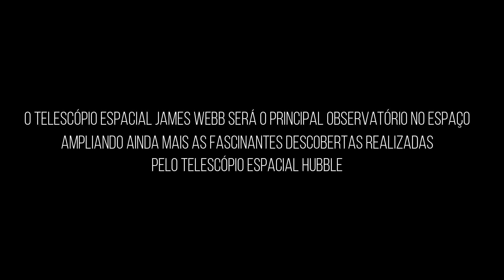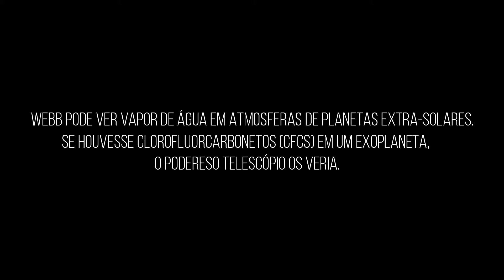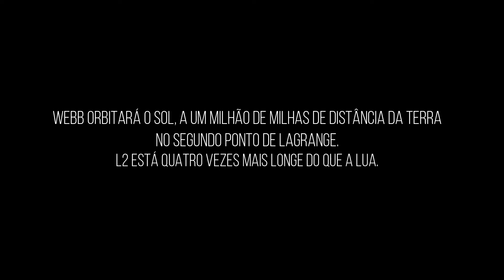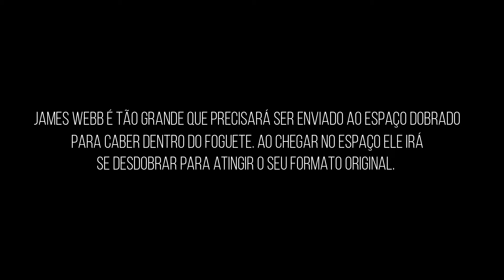JAMES WEBB, O telescópio espacial MAIS INCRÍVEL já criado pela NASA (Como ele funciona?)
James Webb é o novo telescópio da NASA mais forte e que será lançado ao espaço em 31 de outubro de 2021 e será um forte aliado ao super telescópio Hubble em operação a mais de três décadas. Você conhece as diferenças entre telescópios poderoso James Webb e Hubble? O super telescópio James Webb traz diversas novidades. Vamos te explicar algumas delas no vídeo e falar o que há de novo no James Webb. Como ele funciona? Qual a vantagem no uso desse telescópio? Assista ao vídeo e entenda tudo sobre os dois telescópios que muitos falam que podem, na verdade, trabalhar em parceria.

Exoplanetas: James Webb nos contará mais sobre a atmosfera dos planetas extra-solares e talvez até encontre os blocos de construção da vida em outras partes do universo. Além de outros sistemas planetários, Webb também estudará objetos dentro de nosso próprio Sistema. O telescópio James Webb pode ver vapor de água em atmosferas de planetas extra-solares. (Se houvesse clorofluorcarbonetos (CFCs) em um exoplaneta, Webb os veria. Incrível não é?

Sensibilidade e Resolução: Webb é tão sensível que pode detectar a assinatura de calor de uma abelha à distância da lua e pode ver detalhes do tamanho de um centavo dos Estados Unidos a uma distância de cerca de 24 milhas (40 km).

✅ Missão Hope, Tianwen-1 e Mars 2020 - O porquê de tantas missões ao mesmo tempo em marte em 2021

LIVROS QUE INDICO:
COSMOS: CARL SAGAN (Impresso)
COSMOS: CARL SAGAN (E-book)

SOBRE O CANAL:
Somos um canal de astronomia que tem como objetivo te manter atualizado com as últimas notícias do espaço, informações sobre o Perseverance em Marte, tamanho dos planetas, tipos de galáxias e muito mais informações e curiosidades sobre o nosso universo.
Sejam bem-vindos(as) aqui 🖖